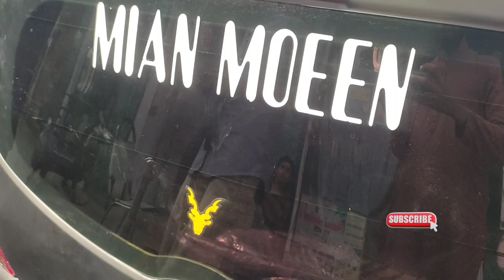Car PVC Vinyl warped 2023 by Al madina number plate and sticker house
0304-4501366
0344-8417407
Al Madina number plate and sticker house

*⚜️  2022*
⏰ دورانیہ
More Eminabad Gujranwala Punjab Pakistan

   *🗯️ثـواب کی نیت سے شئیـر بھی کیجیے*

*🌟 سوشل میڈیا پلیٹ فارم کا سب سے بڑا*
*🔮 المدینہ ساؤنڈ سسٹم   المدینہ نمبرپلیٹ اینڈ اسٹیکرز ہاؤس سمارٹ  نیٹ ورک*